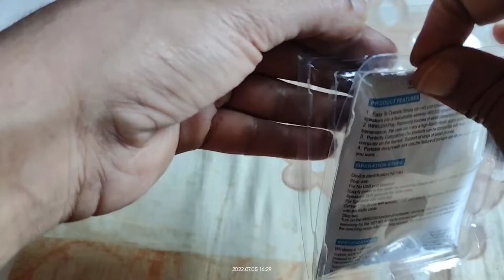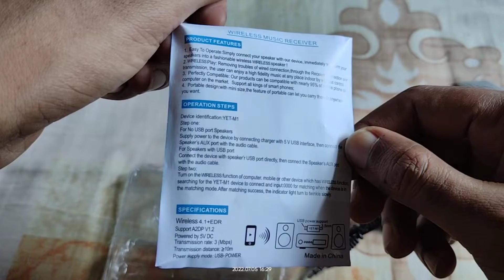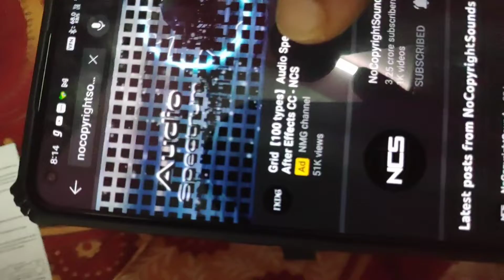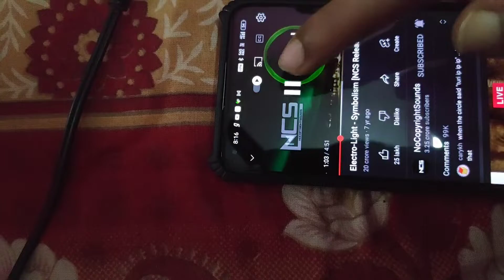HOW TO TRANSFORM NON BLUETOOTH STEREO SYSTEM INTO WIRELESS STEREO SYSTEM PHONE BLUETOOTH STERRO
TODAY I'M UNBOXING A WIRELESS BLUETOOH CONNECTOR THAT CAN TRANSFORM ANY NON BLUETOOTH HOME THEATRE INTO WIRELESS HOME THEATRE, AND IF YOU LIKE MY VIDEO THEN LIKE COMMENT AND SUBSCRIBE TOO MY CHANNEL

UNBOXING DEVICE - Phone Bluetooth Stereo System Audio Aux Receiver USB Adapter 3.5mm for Car Speakers Under 200 (1 Pack, Black)

CAMERA - Take a look at this realme GT 2 Pro (Paper Green, 128 GB) on Flipkart

Musician: EnjoyMusic
URL Copyright Disclaimer Under Section 107 of the Copyright Act 1976, allowance is made for 'Fair Use' for purposes such as criticism, comment, news reporting, teaching, scholarship, and research, Fair use is a permitted by copyright statute that might otherwise be infringing, Non-profit, educational or personal use tips the balance in favor of fair use

Social link -